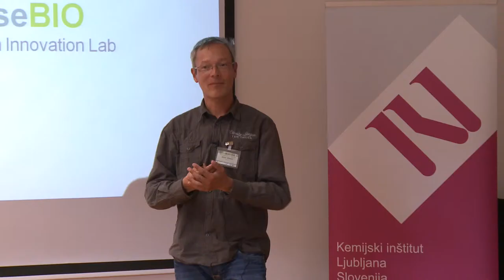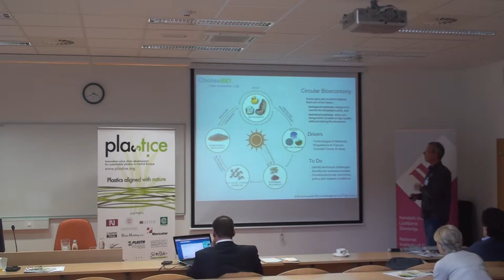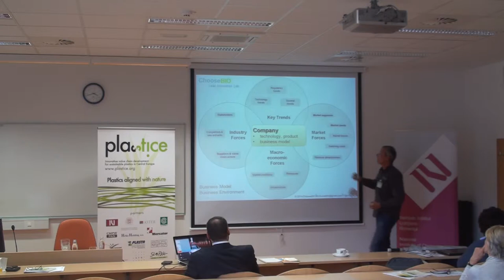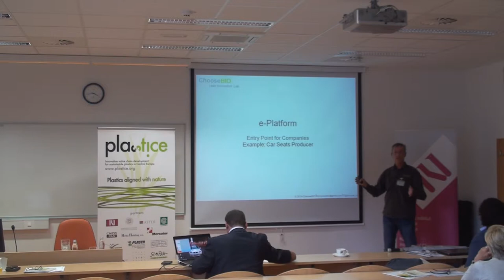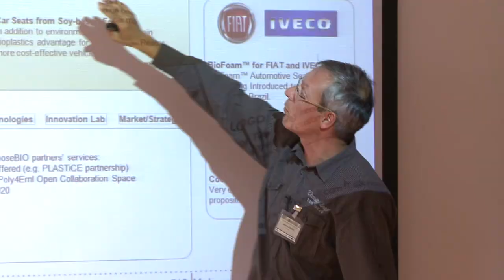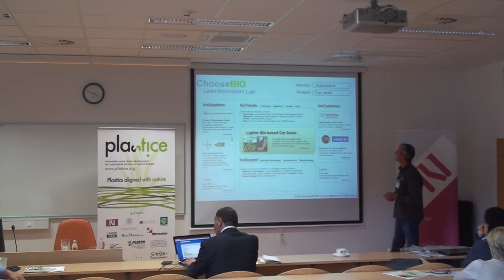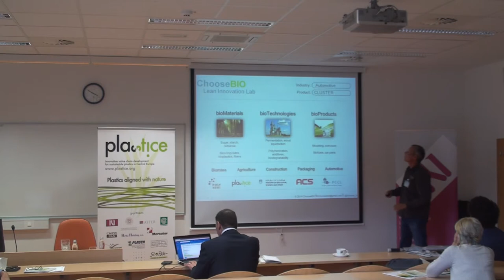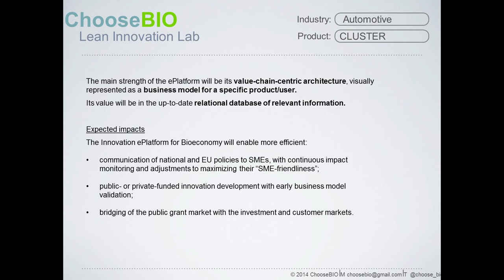Innovation e-Platform for Bioeconomy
Alexis Zrimec